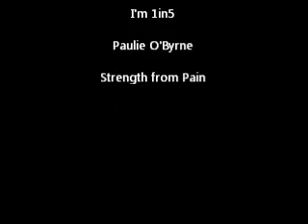Paulie "I'm 1in5" - His amazing THANK YOU.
Paulie was one of the first people I interviewed for my book Unlock The Door- Beyond Sexual Abuse. He was 21 years old when he was assaulted by a man he trusted. He has been struggling with coping since that one evening that changed his life.  I believe in you Paulie.